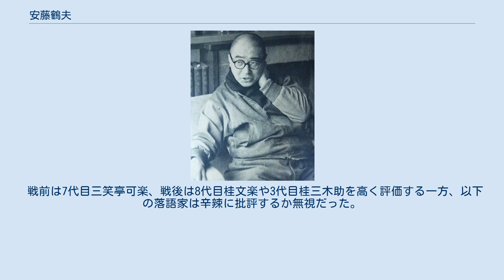安藤鶴夫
安藤 鶴夫（あんどう つるお、1908年（明治41年）11月16日 - 1969年（昭和44年）9月9日）は、小説家（直木賞受賞）。
落語、文楽、歌舞伎、新劇の評論家であり演芸プロデューサーでもあった。
本名、花島鶴夫。
「アンツル」の愛称で親しまれた。
 東京市浅草区向柳原町（現在の東京都台東区浅草橋）に、義太夫の8代目竹本都太夫の長男として生まれる。
1934年（昭和9年）の法政大学文学部仏文科卒業の時に髪を切り、以後、死ぬまでイガグリ頭で通す。
子供のころから親しんだ都新聞社へ途中入社したのは1939年（昭和14年）。
都新聞は花柳界の広告を載せている文芸演芸の紙面に特色のある新聞であった。
当初は調査部に所属しながら演芸面に落語研究会、東宝名人会、文楽の東京興行を批評する記事を書き、翌年に文化部へ移った。
1946年（昭和21年）に『苦楽』誌に聞書「落語鑑賞」（8代目桂文楽の噺、10話）を連載して評判となった。
社外からの執筆要請が増えたが上層部から問題とされ「真綿で首の、岩藤流のいやがらせをされ」たことから、1947年（昭和22年）9月に退社。
スクリーン・ステージ新聞(キネマ旬報社)に移った。
1949年（昭和24年）には都時代に『東宝』誌に掲載された4代目柳家小さんの芸談「小さん・聞書」などを併せて『落語鑑賞』(苦楽社)が本となり、そこから寄席評論家としての評価を確立した。
特に文楽の話芸を活字で再現して高く評価された。
 1950年（昭和25年）から三越名人会を、1953年（昭和28年）からは三越落語会を主宰。
新作落語が人気を博していた戦後に古典落語を再評価して演芸評論の重鎮となった。
それまで主に寄席で聞くものだった落語をホール落語という新しい形を定着させた功績は大きい。
1959年（昭和34年）に急逝した湯浅喜久治の遺志を継ぎ、東横落語会を引き継いだ。
幅広い交友関係をもち、各種芸能に造詣が深かった。
落語・講談等の寄席評論家としては正岡容と双璧。
古典落語至上主義、新作落語排斥の急先鋒であり、戦後の落語界に大きな影響を与えた。
文化庁芸術祭賞実行委員。
小説も手がけ、1963年（昭和38年）『巷談本牧亭』により、第50回直木賞受賞。
劇団前進座によって劇化され、日本国内の他に日中国交回復前の中国・北京でも上演された。
 物事への感情の入れ方が激しくアンドウツルオならぬ「カンドウスルオ」の異名があり、自著『巷談本牧亭』でも言及している。
テレビ番組夢であいましょうにゲスト出演した際には、梓みちよが歌ったこんにちは赤ちゃんを聞いて放送中に涙ぐみ絶句した。
反面、他人の礼を失した態度には厳しく、来訪した編集者が原稿をあらためずに持ち帰ろうとしたところ取り上げてしまった。
小料理屋で見知らぬ客が「アンツルがいる」と口にしたのを耳にして相手を怒鳴りつけた事もある。
 日本の伝統芸能に関心を持つ若者に良い芸を紹介しようという意識は強く、写真家の金子桂三は他人に書庫を見せない安藤に伝統芸能関連の書籍を貸してもらい、のちに文楽や能・狂言の撮影を手掛けるきっかけになった。
永六輔は人間国宝である豊竹山城少掾の浄瑠璃を見せられて当時は浄瑠璃そのものの良さが理解できず、正直に理解できないと言ったところ怒った安藤に君は日本人ではないと言われ、後日安藤からわざわざ中国語に翻訳させた永を叱る手紙が届いた。
以降「えい君」と呼んでもらえず冗談交じりに「ヨン君」と中国語風に呼ばれるようになり、それは安藤の逝去まで続いた。
厳しい演芸評論の一面ユーモラスな面も持ち合わせていた。
 四谷にある鯛焼き屋を尻尾まで餡子が入っていると戦後新聞紙上で書いたところ大人気になり、その店は2012年（平成24年）現在も盛業中。
最晩年、東京に残された客席が畳敷きの最後の寄席（落語定席）だった人形町末廣が閉場すると聞き、各方面へ保存を働きかけるも諸事情あり、自身が糖尿病で健康を害していたこともあって保存は果たせなかった。
 1969年（昭和44年）9月9日、糖尿病性昏睡のため東京都文京区の東京都立駒込病院で死去。
60歳没。
戒名は「順徳院鶴翁道寿居士」。
 1980年代には、落語ファン以外からは忘れ去られた存在となっていたが、安藤の影響を大きく受けた世代の一人である小林信彦が、志ん朝について書いた文章等で自身に大きな影響を与えた存在と...